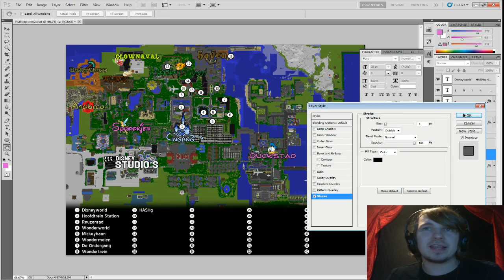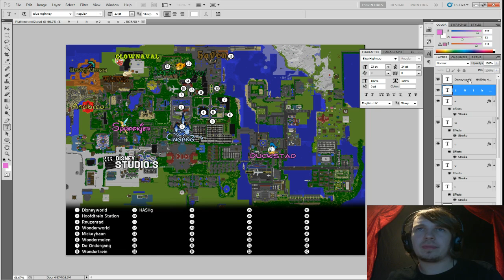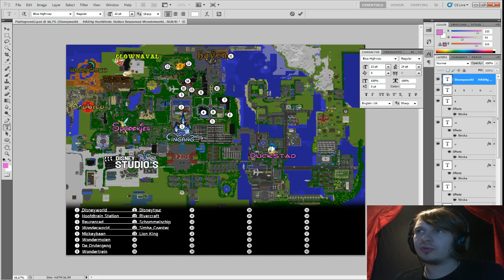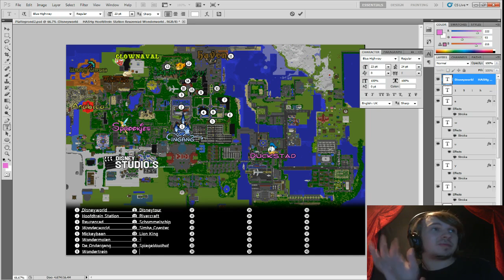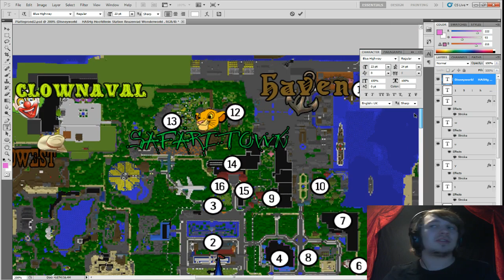1 APRIL? - DISNEYCRAFT SPECIAL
➤ [BESCHRIJVING] - De VIP server is geopend, meteen een klein kwartier na de video werd de server geopend!